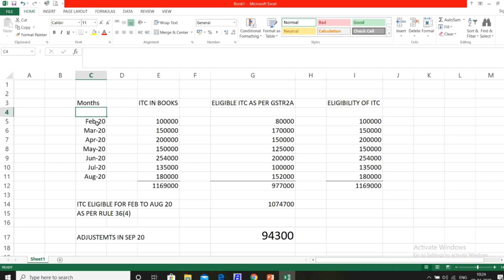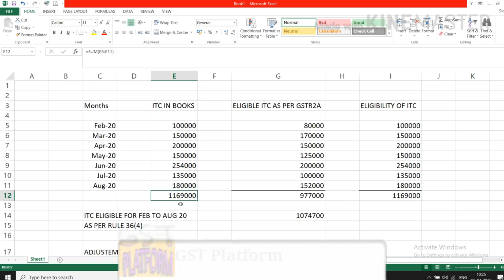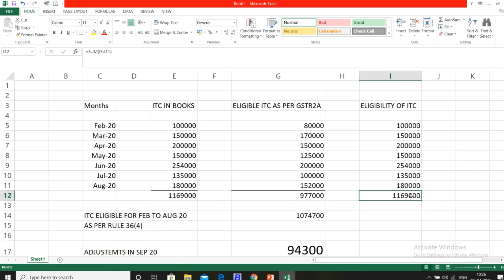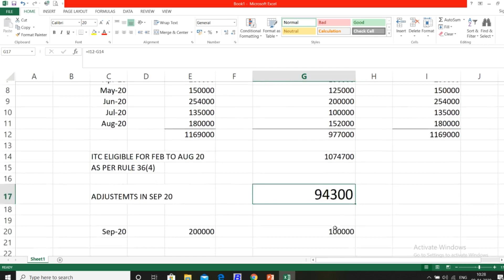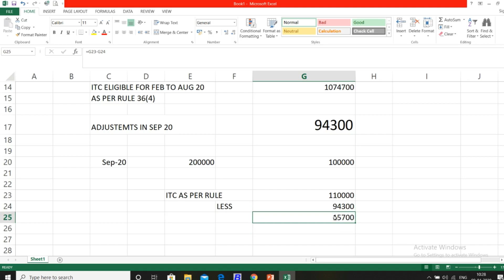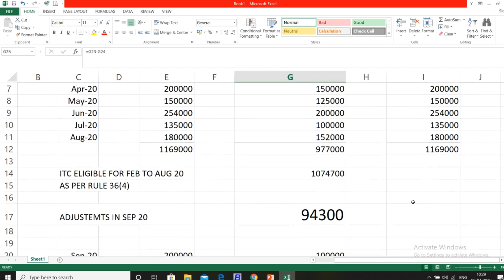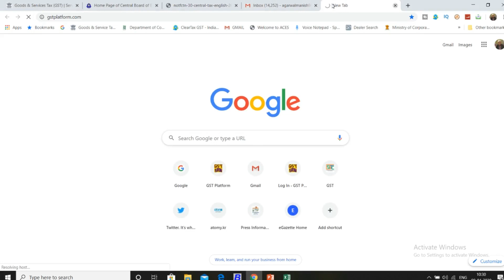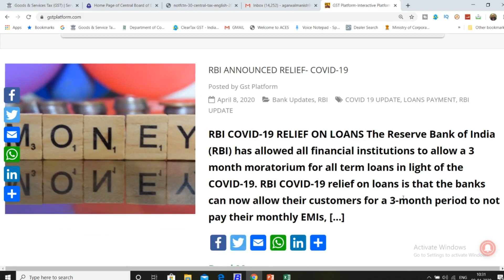GST ITC RULE 36(4) CALCULATION FROM FEB TO AUG 2020|GSTR3B ITC CALIM NEW PROCESS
In this video we will discuss about the gst itc rule 36(4) to be implemented from February 20 to Aug 20. How to calculate itc as per new rule 36(4).

GST UPDATES

Team GSTPLATFORM